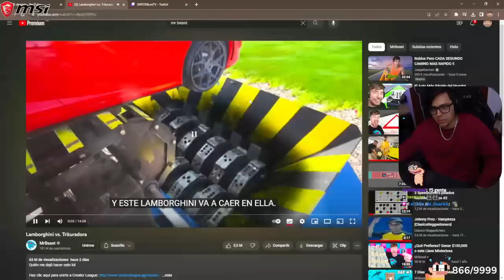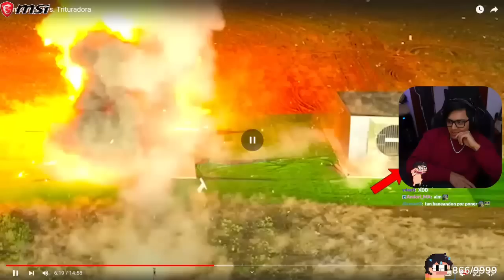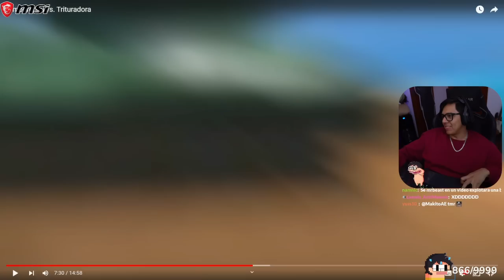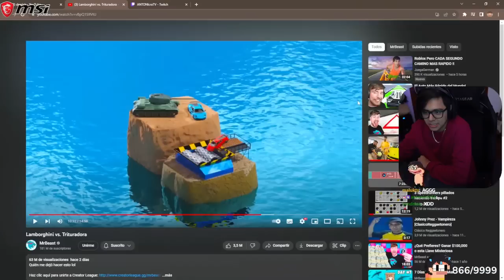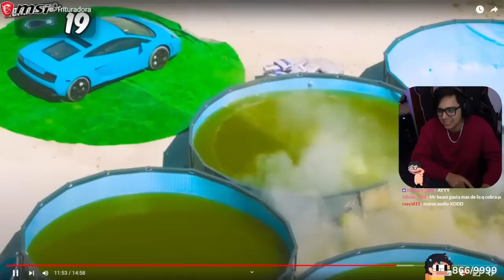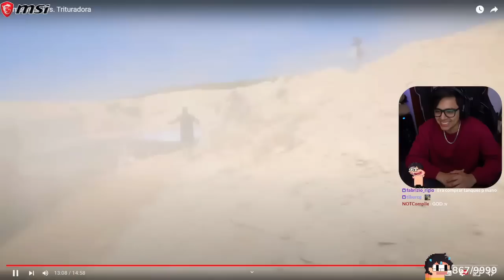Daarick reacciona a LAMBORGHINI Vs TRITURADORA